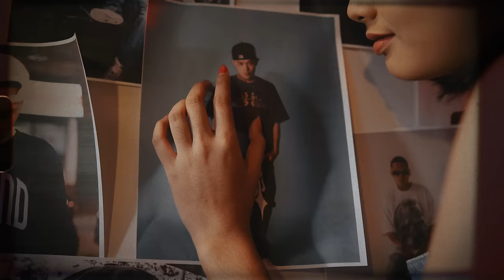Sica - PAMBIHIRA (Official Music Video)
Directed By: Mr. Brown Films
Beat Produced by: RAYAN
Mixed by: Cent Got Beats
Mastered by: Cent Got Beats
Recorded at: Green House Records
Performed by: Sica

Special Thanks to:

999
Black Dime
Built Diff
Cartel Grinds
Grind & Provide
Indulge
Nutz
Prettiest
Spectre
Wednesday
Sta. Rosa Burgers
GreenHouse Records
Lights: Lester Klumcee Vano
Hair & Make-Up: Cherry Lising